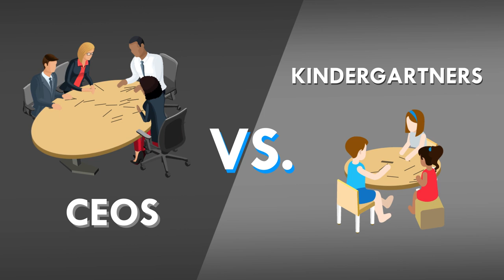The Culture Code by Daniel Coyle | Book Trailer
The New York Times bestselling author of The Talent Code unlocks the secrets of highly successful groups and provides tomorrow’s leaders with the tools to build a cohesive, motivated culture.

Where does great culture come from? How do you build and sustain it in your group, or strengthen a culture that needs fixing?

In The Culture Code, Daniel Coyle goes inside some of the world’s most successful organizations—including the U.S. Navy’s SEAL Team Six, IDEO, and the San Antonio Spurs—and reveals what makes them tick. He demystifies the culture-building process by identifying three key skills that generate cohesion and cooperation, and explains how diverse groups learn to function with a single mind. Drawing on examples that range from Internet retailer Zappos to the comedy troupe Upright Citizens Brigade to a daring gang of jewel thieves, Coyle offers specific strategies that trigger learning, spark collaboration, build trust, and drive positive change. Coyle unearths helpful stories of failure that illustrate what not to do, troubleshoots common pitfalls, and shares advice about reforming a toxic culture. Combining leading-edge science, on-the-ground insights from world-class leaders, and practical ideas for action, The Culture Code offers a roadmap for creating an environment where innovation flourishes, problems get solved, and expectations are exceeded.

Culture is not something you are—it’s something you do. The Culture Code puts the power in your hands. No matter the size of your group or your goal, this book can teach you the principles of cultural chemistry that transform individuals into teams that can accomplish amazing things together.

Advance praise for The Culture Code
“If you want to understand how successful groups work—the signals they transmit, the language they speak, the cues that foster creativity—you won’t find a more essential guide than The Culture Code.”—Charles Duhigg, New York Times bestselling author of The Power of Habit and Smarter Faster Better

“I’ve been waiting years for someone to write this book—I’ve built it up in my mind into something extraordinary. But it is even better than I imagined. Daniel Coyle has produced a truly brilliant, mesmerizing read that demystifies the magic of great groups. It blows all other books on culture right out of the water.”—Adam Grant, New York Times bestselling author of Option B, Originals, and Give and Take
“The Culture Code is a step-by-step guidebook to building teams that are not just more effective but happier. Whether you lead a team or are a team member, this book is a must-read.”—Laszlo Bock, CEO of Humu, former SVP of People Operations at Google, and author of Work Rules!

“Daniel Coyle has a gift for demystifying elite performance and breaking it down into empirical facts. This is indispensable for anyone looking to lead, build, or find an elite culture.”—Rich Diviney, retired Navy SEAL Officer and director of outreach for the Barry-Wehmiller Leadership Institute

“There are profound ideas on every single page, stories that will change the way you work, the way you lead, and the impact you have on the world. Highly recommended, an urgent read.”—Seth Godin, author of Linchpin